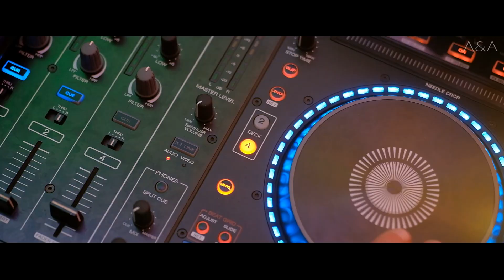KLIP ŚLUBNY / ZWIASTUN FILMU AGNIESZKI I ADAMA / SALA MAGDA BIAŁA PODLASKA